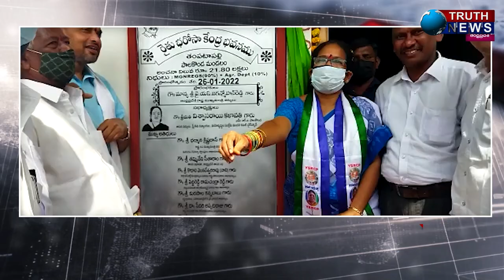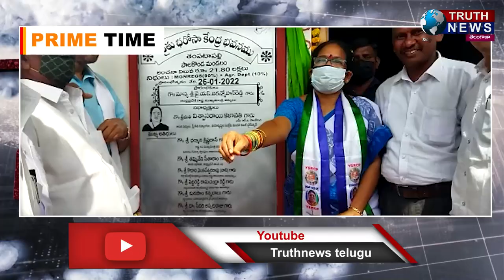రైతు భరోసా కేంద్రాన్ని అమరావతి నుండి రాష్ట్ర CM జగన్మోహనరెడ్డి వర్చ్యవల్ ప్రారంభించారుTRUTHNEWS.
@truthnewstelugu రైతు భరోసా కేంద్రాన్ని అమరావతి నుండి రాష్ట్ర CM జగన్మోహనరెడ్డి వర్చ్యవల్ ప్రారంభించారుTRUTHNEWS